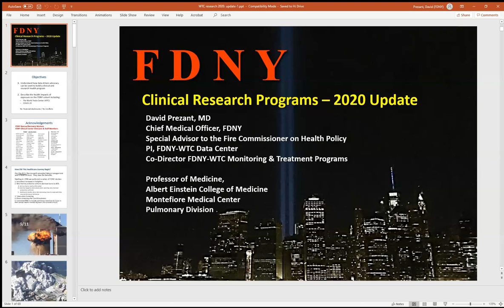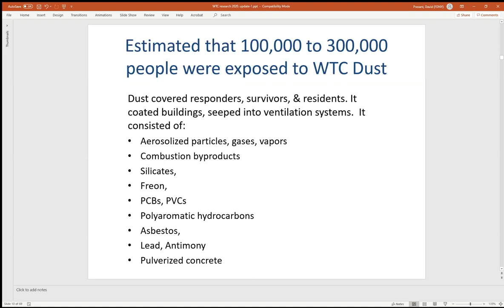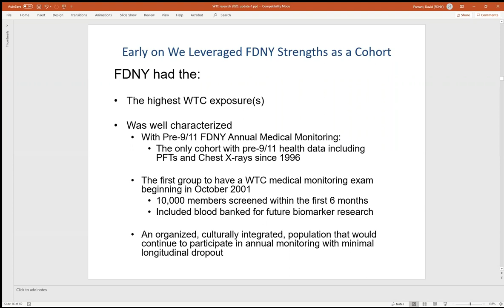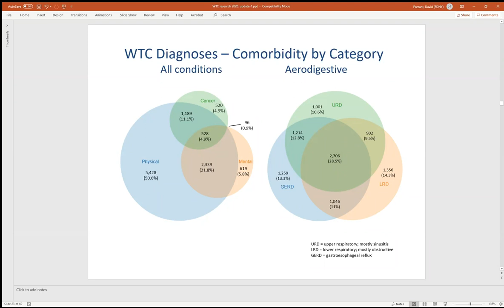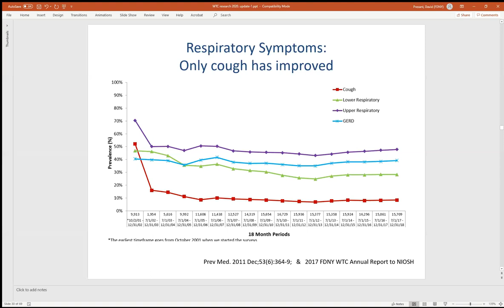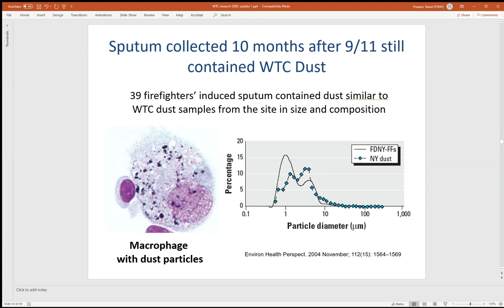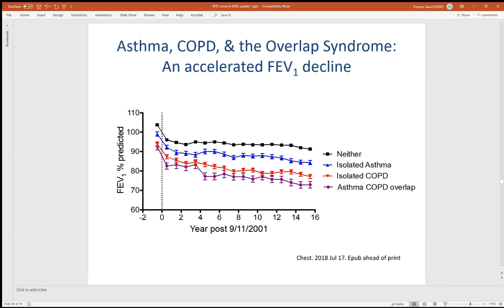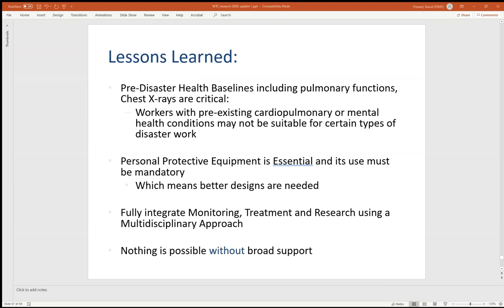World Trade Center Health Impacts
David J. Prezant, MD
Chief Medical Officer, FDNY
Special Advisor to the Fire Commissioner for Health Policy
Co-Director WTC Health Program - New York City Fire Department